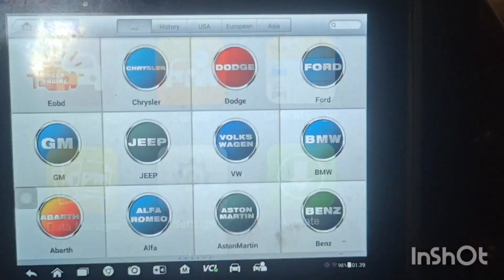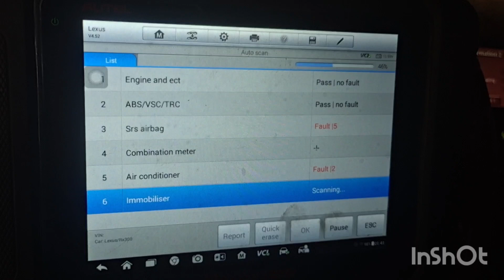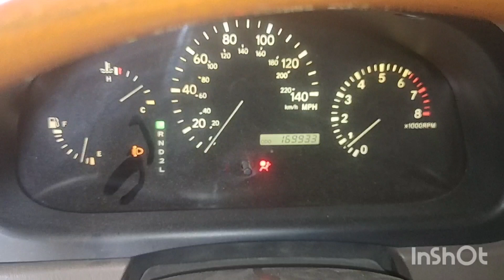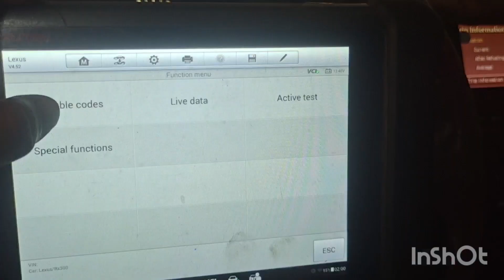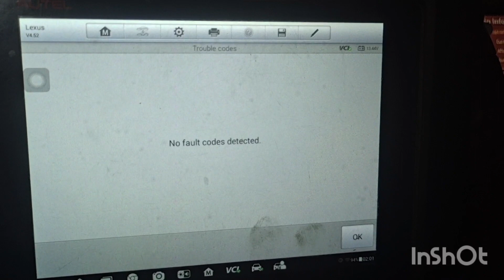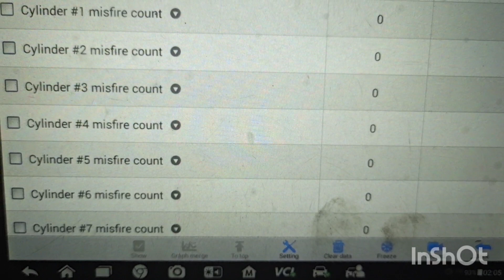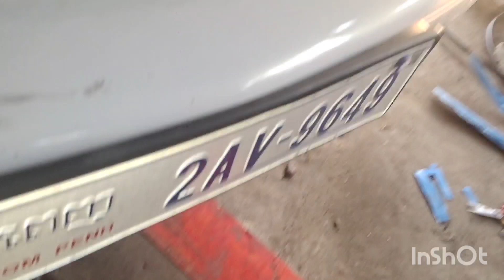scan SRS luxes rx300#usa repaircar europe uk car youtubevideos car #